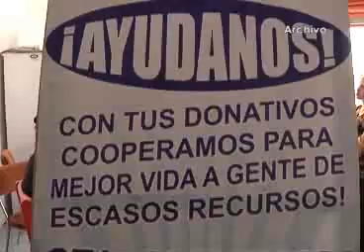Realiza comedor benéfico de Chiautempan el “Kilómetro de ayuda”